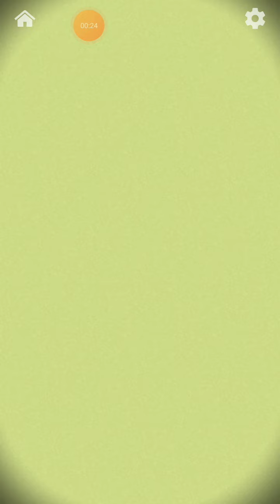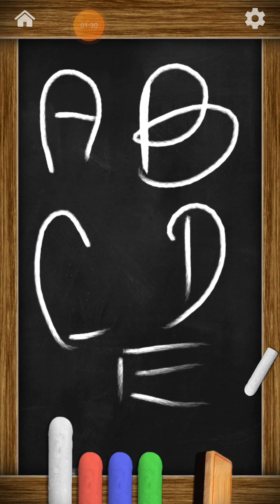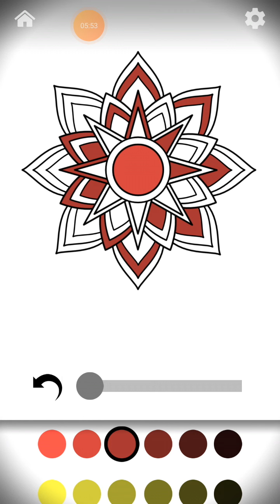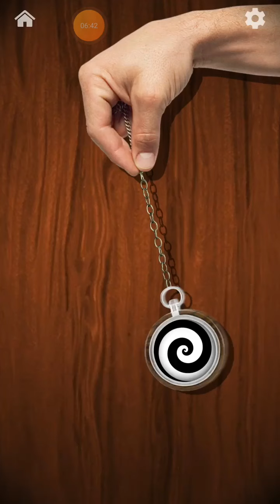Antistress - Relaxation toys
Relax your mind and have something to do in boring moments! Have a break!

When you need relaxation, diversion or just a moment of distraction enjoy this collection of toys: hear the sound of a bamboo chime, play with wooden boxes, swipe gently your finger in the water, tap buttons, draw with chalks and so on! Are you waiting for something and you need a diversion? Open Antistress app and start playing with a Newton's cradle! Are you furious with someone? Have some relaxation with the never-old fifteen game! Do you need distraction from study? Open Antistress app and choose one among dozens of toys to play!

Take your time and live a moment of diversion. This game include also an antistress Bamboo chime, a finger scale and some dirty windows to clean!

Plus, this stress relief app is constantly updated with new antistress toys every 2 weeks, to help you calm down your anxiety with always fresh contents, like finger spinner, finger cube, slime and a bunch of anxiety free toys.